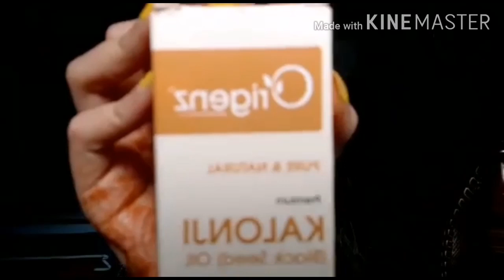कलौंजी के तेल के अद्भुत फायदे, बदल देंगे आपकी ज़िन्दगी // हैरान कर देने वाले फायदे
About Origenz Premium Black seed (Kalonji) Oil